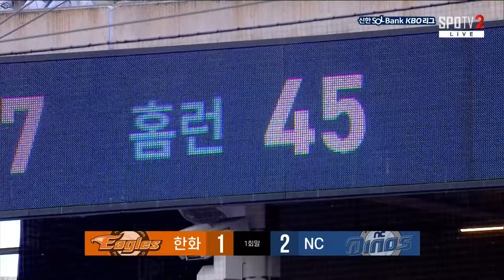[경기 하이라이트] 9월 18일 한화 vs NC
“KBO 리그 생중계는 TVING에서”